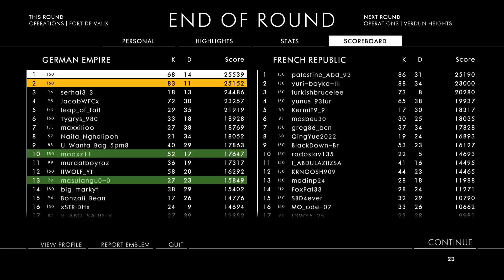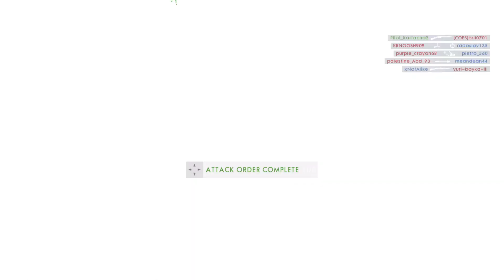Battlefield 1_ a tough but fun verdun heights operations attack :) 110 kills